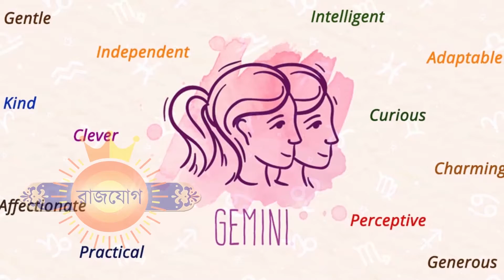১৪ই সেপ্টেম্বর ২০২১ - মিথুন রাশির আজকের রাশিফল - Mithun Rashi 14th September Ajker Rashifal - Gemini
১৪ই সেপ্টেম্বর ২০২১ - মিথুন রাশির আজকের রাশিফল - Mithun Rashi 14th September Ajker Rashifal - Gemini